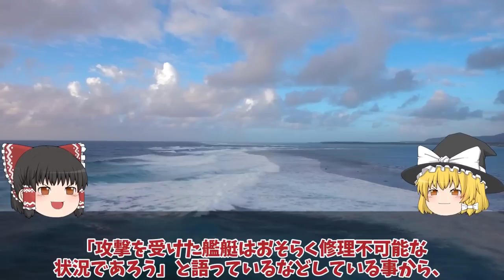【ゆっくり解説・軍事News】ロ軍ついに3機撃退したとの発表セバストボリ黒海艦隊にウ軍ドローン攻撃か！クリミア半島相次ぐ大爆発？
関連動画

引用・転載「出典：海上自衛隊ホームページ」
引用・転載「出典：航空自衛隊ホームページ」
引用・転載「出典：陸上自衛隊ホームページ」